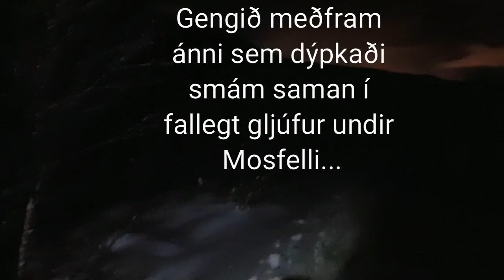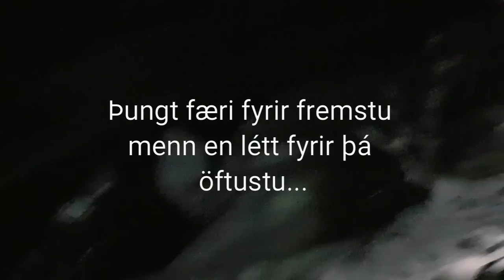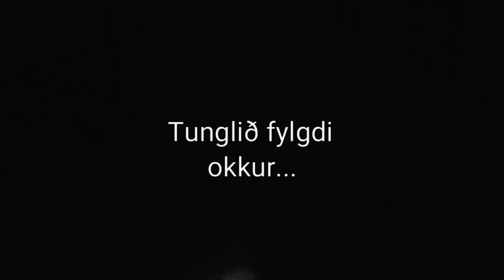Leirvogsá frá sjó að Mosfelli - Sveit í borg 1 af 12 220119